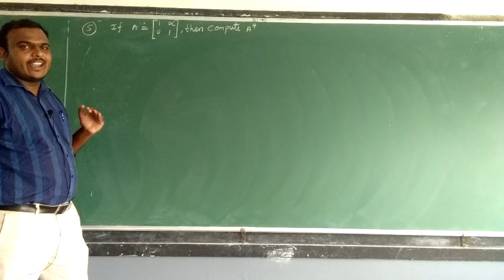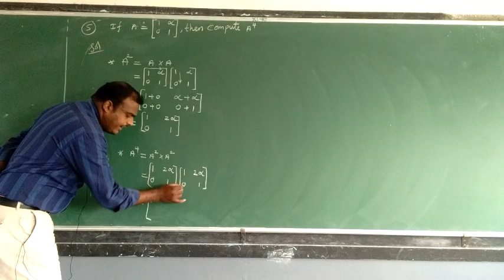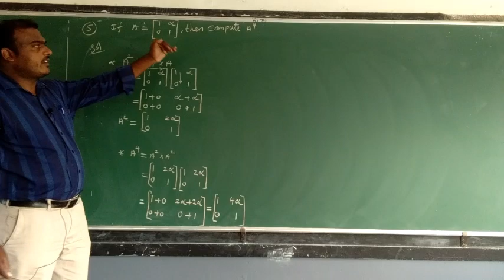Matrices and determinants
Exercise 7.1